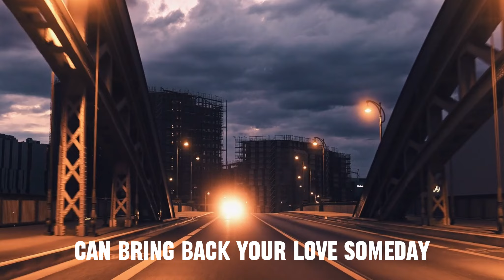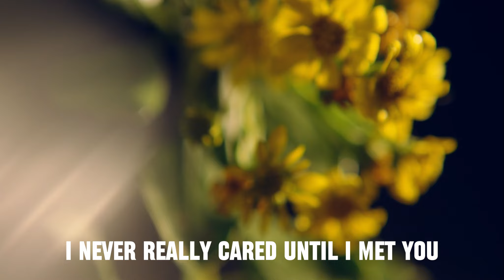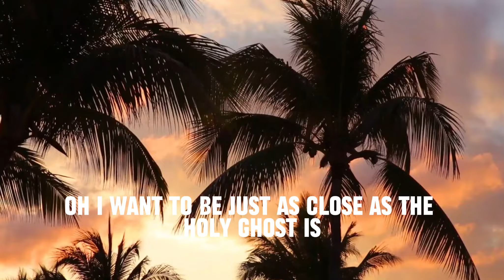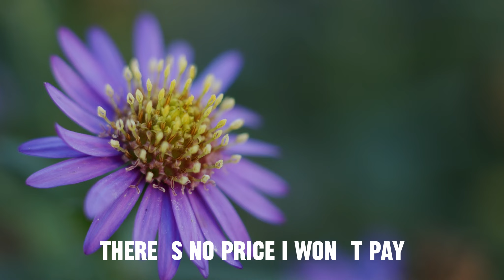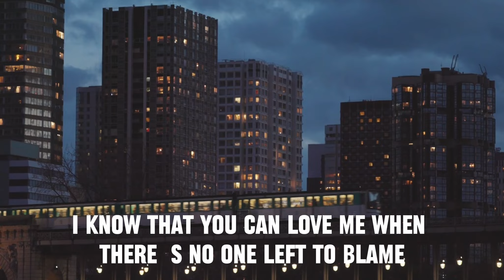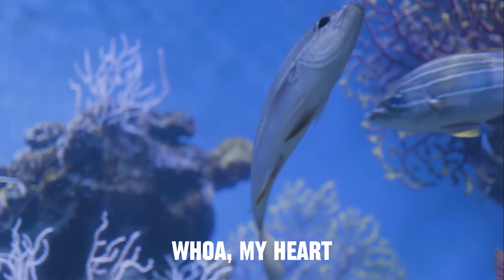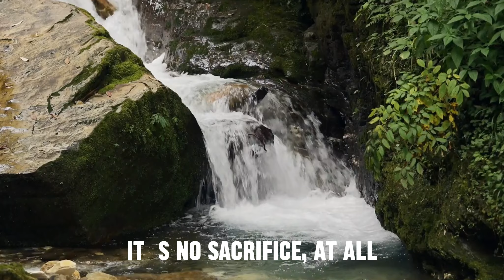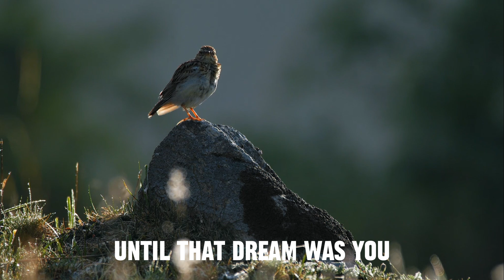BEST SLOW ROCK BALLADS 80'S, 90'S | Scorpions, Bon Jovi, Best Slow Rock of All Time (full lirik)